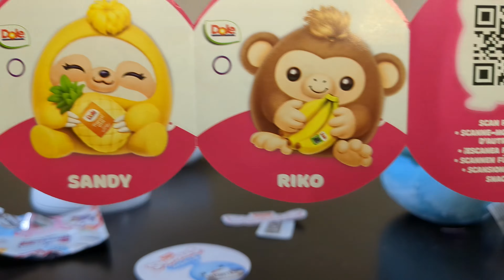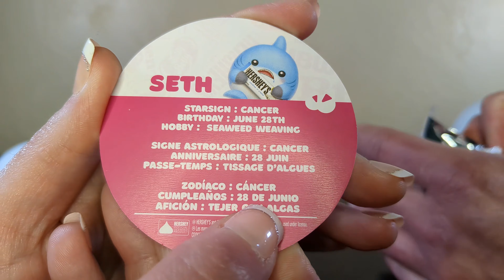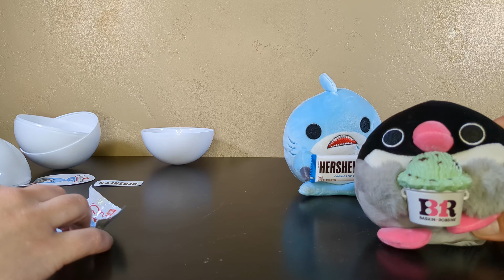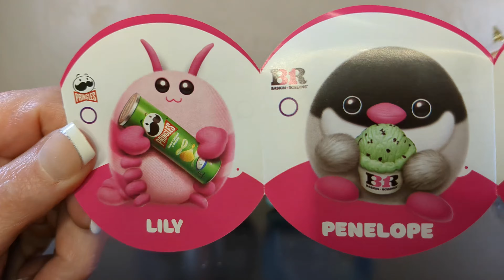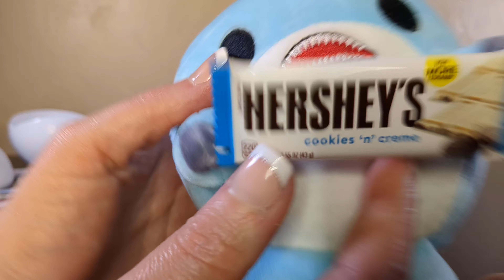Finally! Series 2! Friends For Charles! | Snackles Small Size Snackle | Adult Collector Review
Yay!  Series 2 is here!  And we are all about the Snackles!  Let's Unpackle!  I hope they are as amazing as Series 1 was!  Let's find out now!